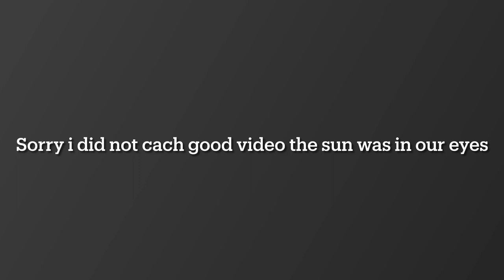Final rocket launch of the year